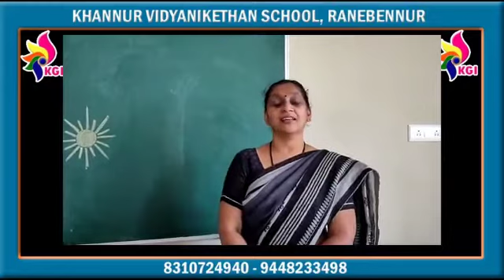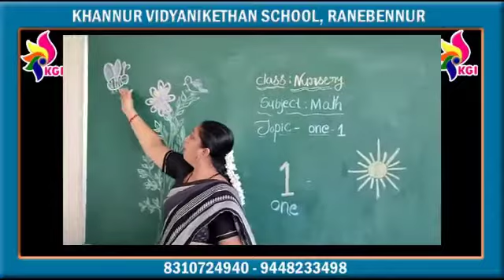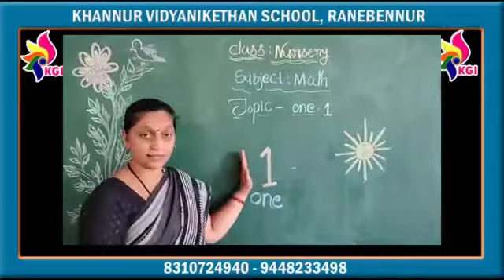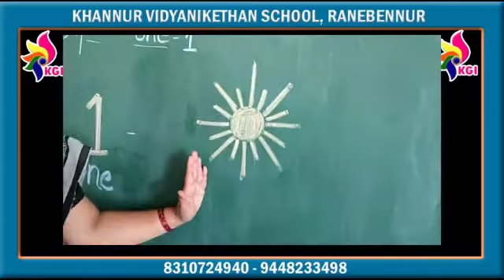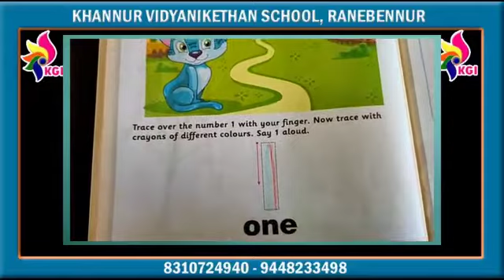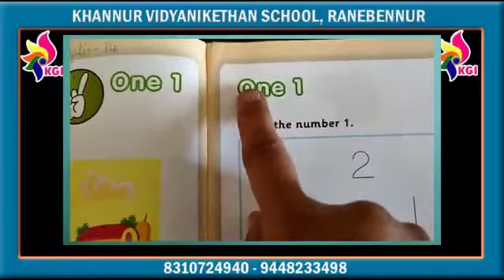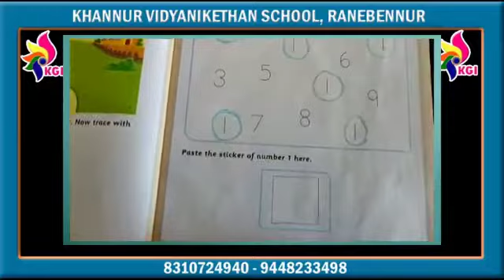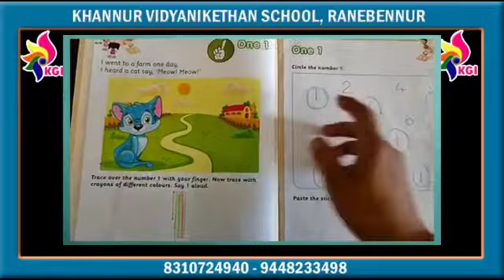Nursery - Mathematics - Number 1 - 13-10-2020